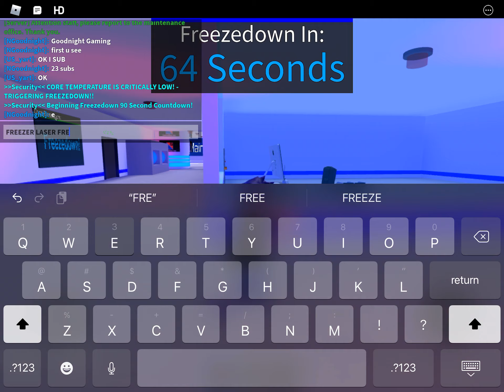FREEZER LAZER FREEZER LAZER!!!!!